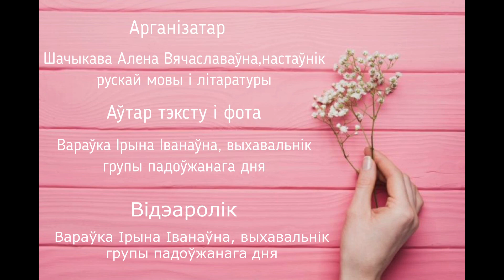Я слаўлю мамы светлае імя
Арганізатар - Шачыкава Алена Вячаславаўна, настаўнік рускай мовы і літаратуры
Аўтар тэксту і фота - Вараўка Ірына Іванаўна, выхавацель групы падоўжанага дня
Відэаролік - Вараўка Ірына Іванаўна, выхавацель групы падоўжанага дня